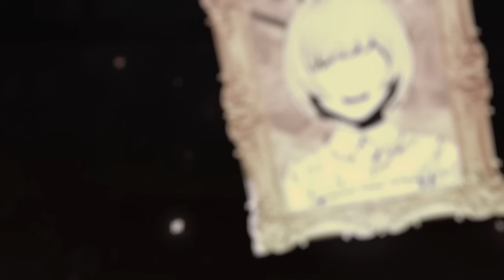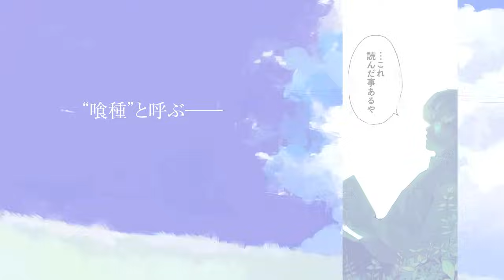【漫画】『東京喰種:re』連載開始モーションコミック【週刊ヤングジャンプ連載】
★石田スイ最新作！「超人X」最新コミックス1&2巻、絶賛発売中！
★試し読みと連載最新話はコチラ！

★[東京喰種 トーキョーグール] 試し読みはコチラ！
★[東京喰種:re]試し読みはコチラ！
★[東京喰種 トーキョーグール]シリーズコミックス一覧はコチラ！

★作品の情報はこちら！